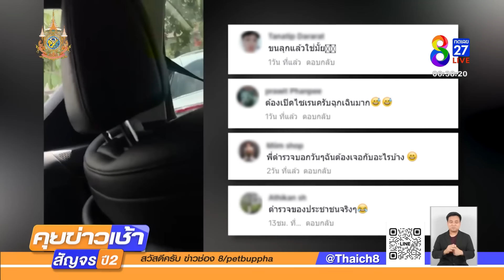สาวปวดอึทนไม่ไหว ให้รถตำรวจพาเข้าห้องน้ำ | 11 พ.ค. 67 | คุยข่าวเช้าช่อง8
สาวปวดท้องอึหนักมาก แต่เจอรถติด เพื่อนเลยจอดรถ ขอความช่วยเหลือจากตำรวจ ช่วยพาไปปลดทุกข์ที